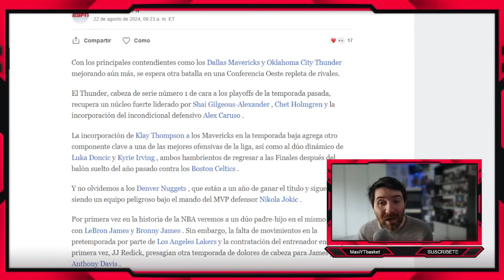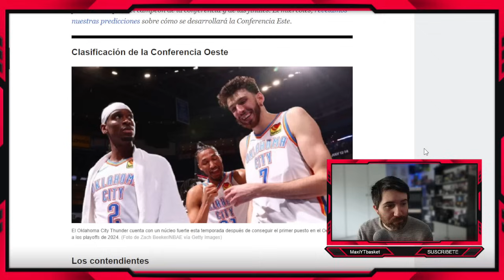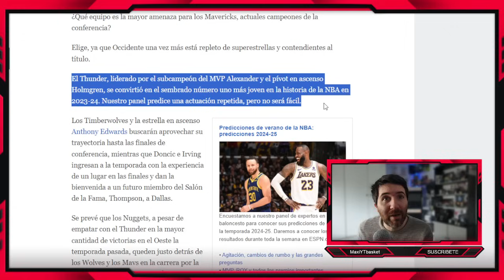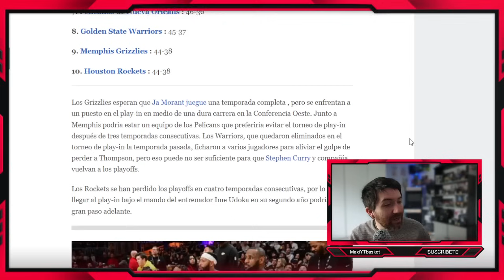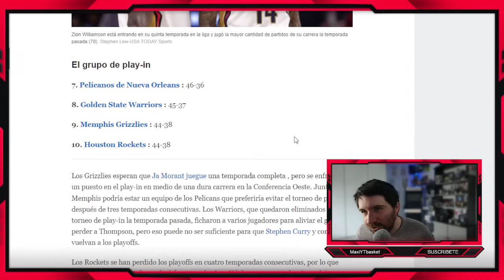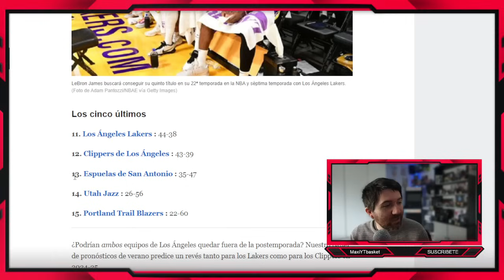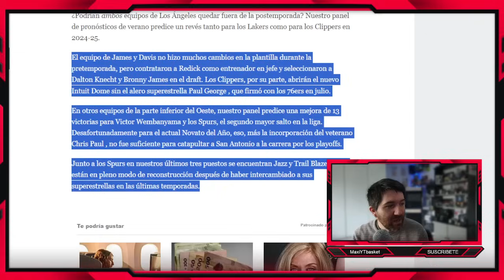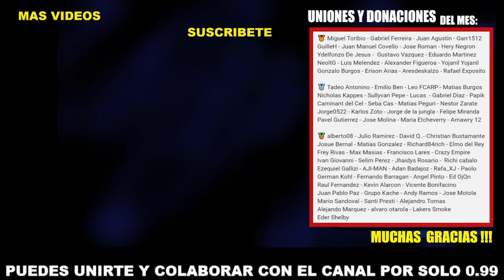Lakers ¿FUERA DE TODO? 🤯 OKC 🏆 Warriors PLAY-IN 🤔 PREDICCIONES CONFERENCIA OESTE NBA 2024-25 ESPN 🚨🏀